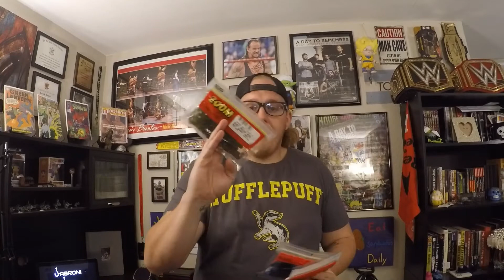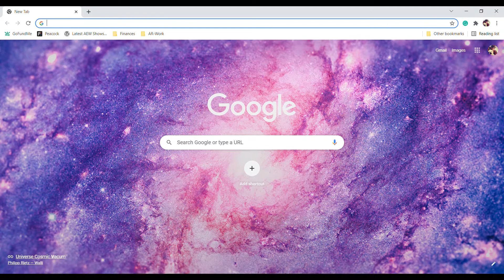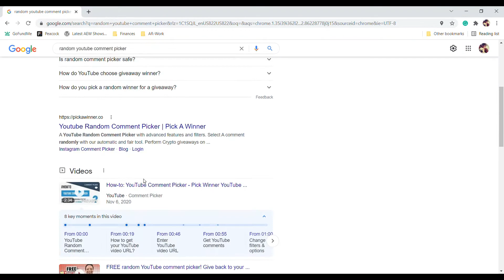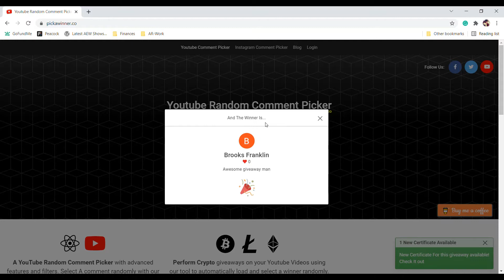Announcing 50 Subscriber Giveaway WINNER! Featuring A Nice FISH CATCH!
It is time to announce the winner of the 50 subscriber giveaway!

When I announced this giveaway you guys responded in a much larger capacity than I anticipated so that I now have to start planning the giveaway for 100 subscribers earlier than I thought I'd need to!

"Jabroni Joe Outdoors Theme" Written and Performed by Kaleb Baquera
"Tides", "Hilltop", and "Again" Written and Performed by TK Downey

Thanks to my friend and brother TK Downey for providing his music for the channel. Listen to him on Spotify;

Tight Lines!